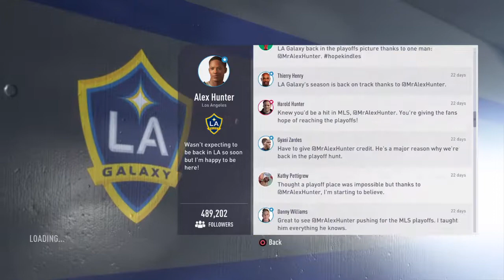FIFA 18 Goal